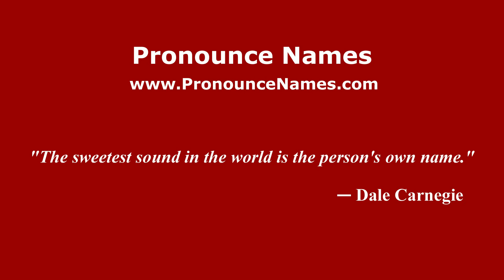How do you say Arsenio Farell in Mexico (Mexican Spanish)? - PronounceNames.com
How do you pronounce Arsenio Farell in Mexico? For more information about Arsenio Farell, such as gender, origin, etc.,